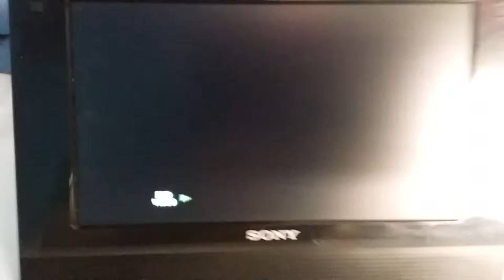Let's Hear it for the Laurie Berkner Band DVD Trailer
I had that Dora the Explorer: Dora's Ballet adventures